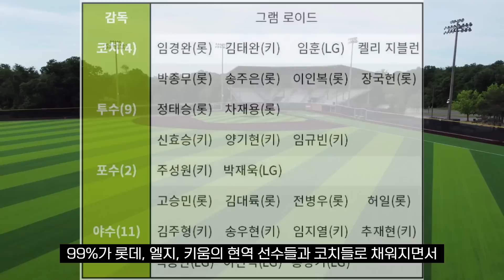롯데와 질롱의 좋은 궁합, 호주로 떠나는 두 선수ㅣ야구로그